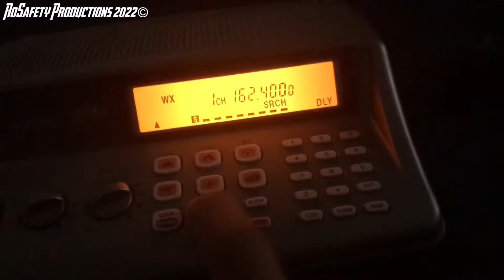Making up for a Failure! | Amtrak P091 in Winter Park, FL